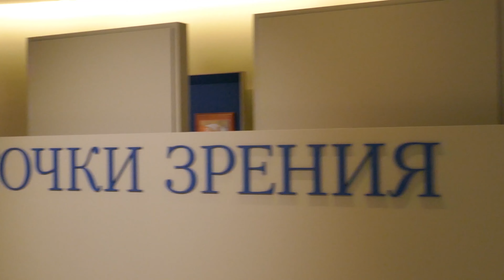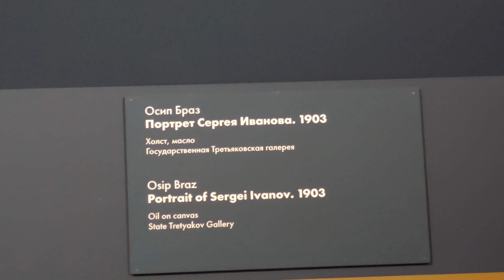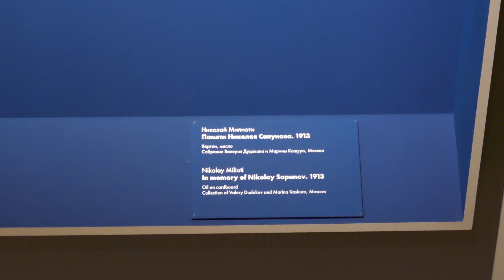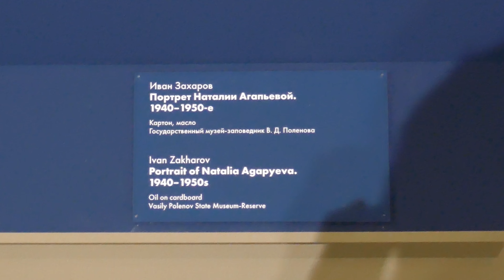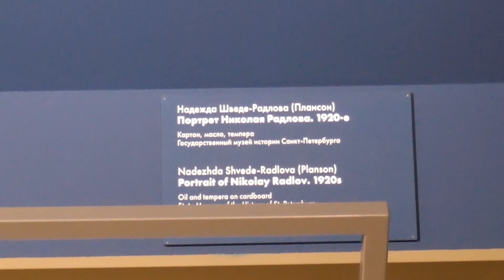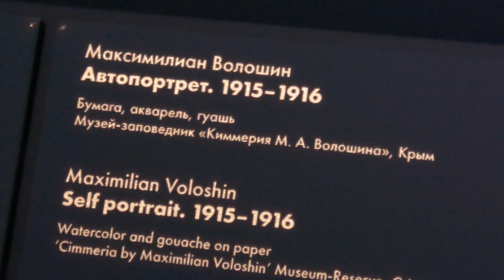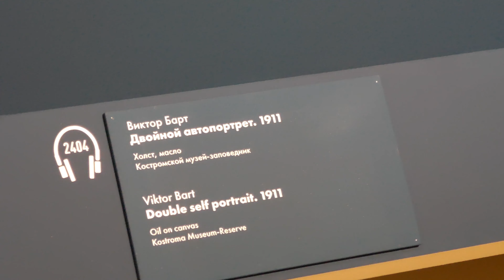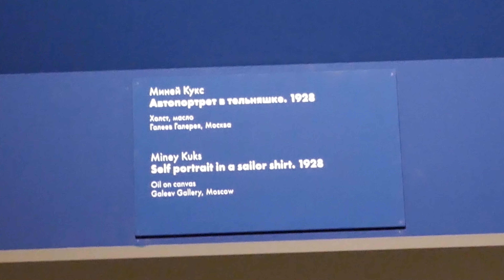"Точки зрения" в Музее русского импрессионизма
Выставка "Точки зрения"  в Музее русского импрессионизма-2022